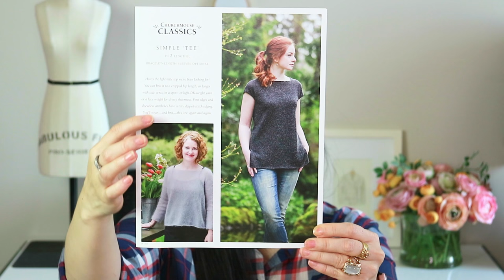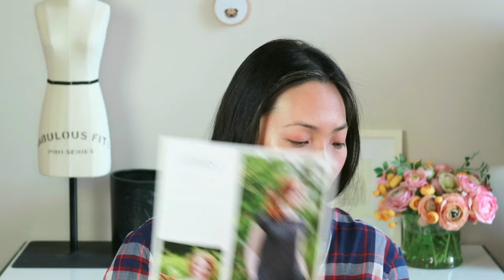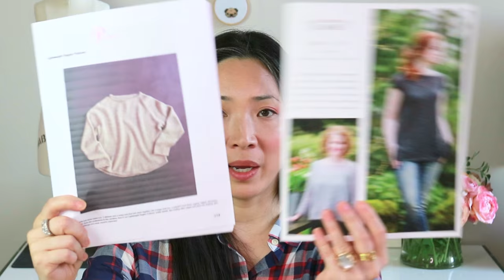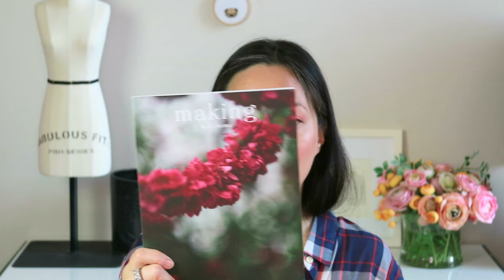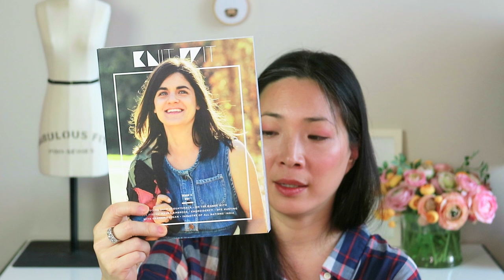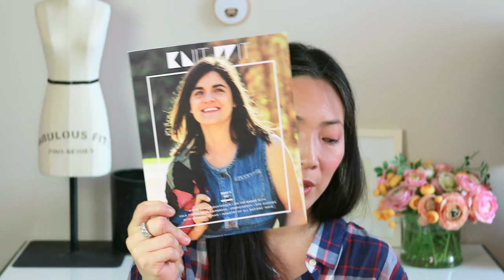May Favorites - Yarns, patterns, zines and a pen?! - mishi2x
Hi - thanks for joining me again! I'm chatting about some favorites I came across during the month of May. Share your favorites below - I'd love to hear about what you've been loving!

Apologies for the white titles that appear during the video - they're hard to read, and the background the letters were on disappeared! But everything I mention in the video is here: